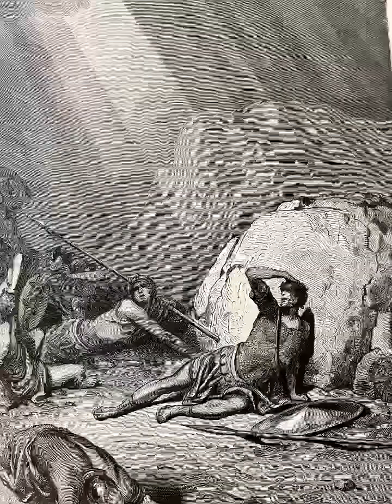Aufwachsen 2.Petrus 3Vers18 (7Stufen)